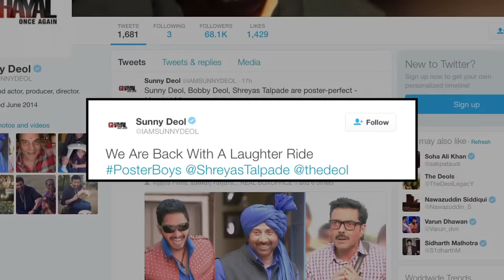Poster Boys First look | Sunny Deol, Bobby Deol & Shreyas Talpade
Finally the first look of actors Sunny Deol, Bobby Deol & Shreyas Talpade starrer “Poster Boys” is out and it looks promising. Check out here..